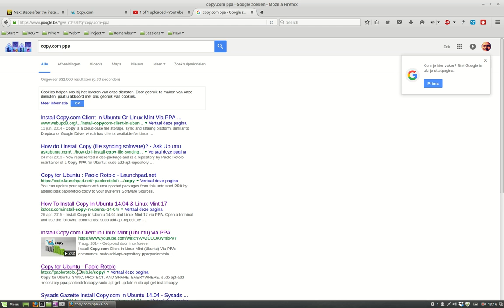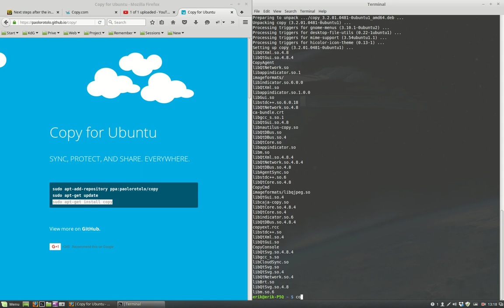how to install copy.com on Linux Mint 17.3 Rosa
the most efficient way is to follow the link and work with a ppa
the advantage is that future updates will also get to you
you will have to reboot before you see the copy icon and program!!!